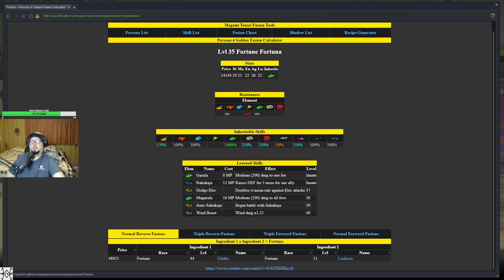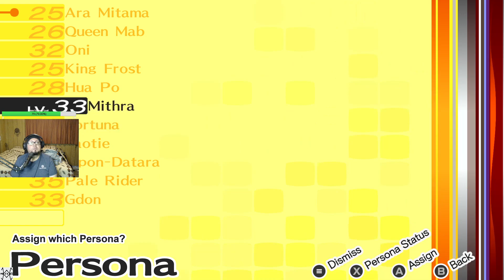|Persona 4 Golden BLIND Gameplay Part 61: The Pale Rider | Duke of Haze